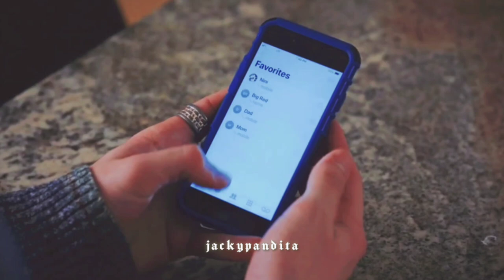CNCO - Cien | Ricky & Nini